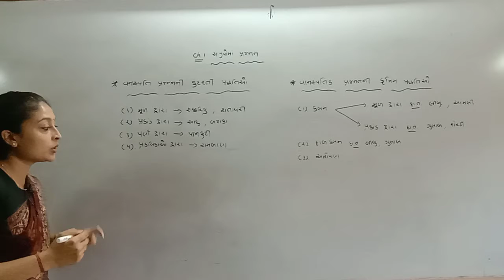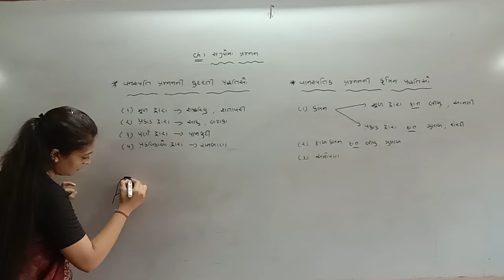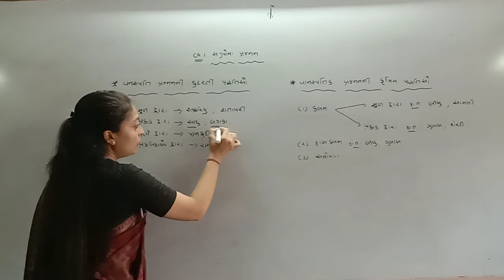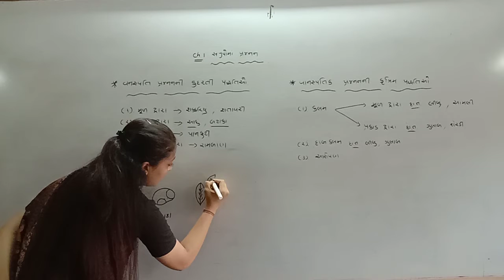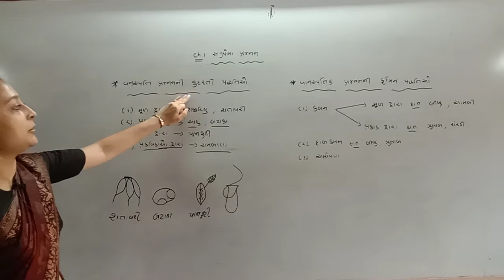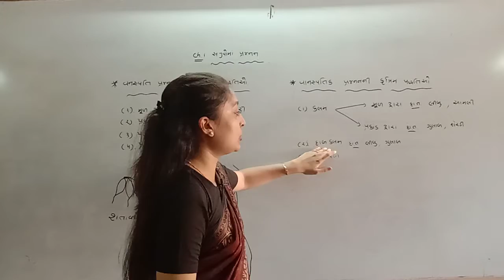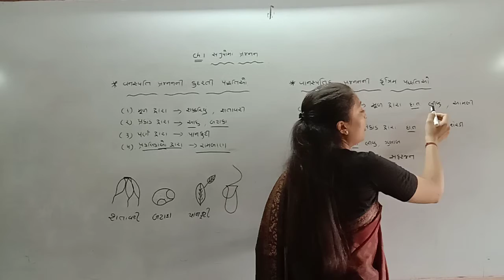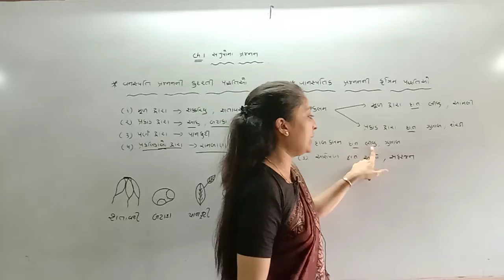12th Science Gujarati Medium Biology Lesson -1 (Part-3)